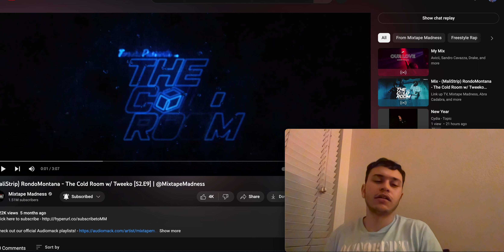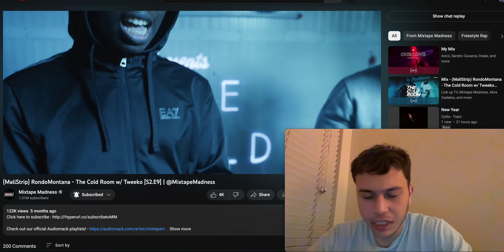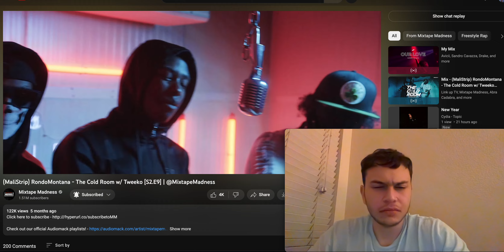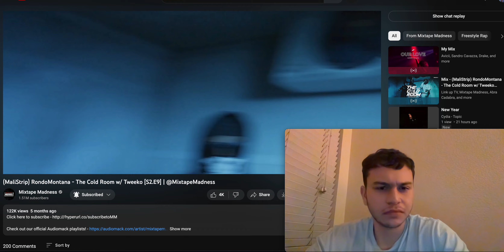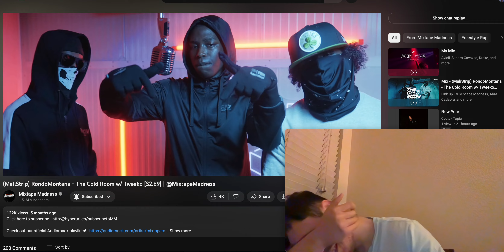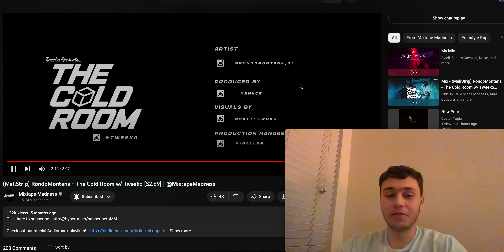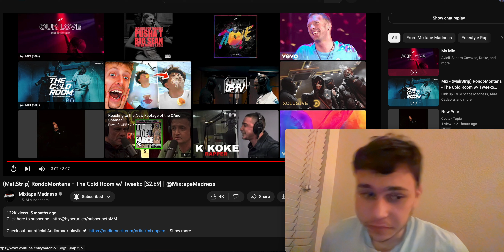NAH THAT BAR THERE IS MAD (MaliStrip) RondoMontana - The Cold Room w/ Tweeko [S2.E9] Reaction!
why he have to throw in that last bar fam oh my dayssss lmao, too cold tho from rondo as usual, put on a masterclass excellent finish mo salah display

SOCIALS
INSTA - @ali.ahmed1017    (yes the 1017 fo gucci, even tho ion even fw gucci like dat I JUST WANTED A COOL NUMBER CUZ JUST MY NAME WAS TAKEN allow me fam)